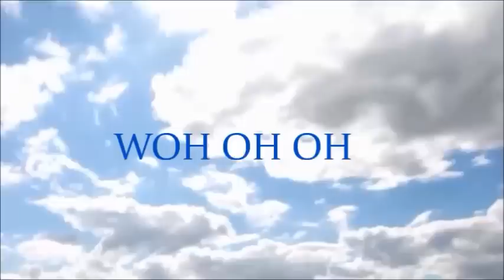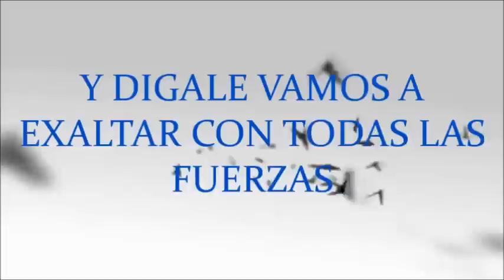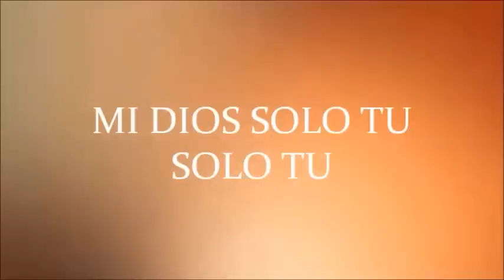Eres Increible Miel San Marcos Con Letra